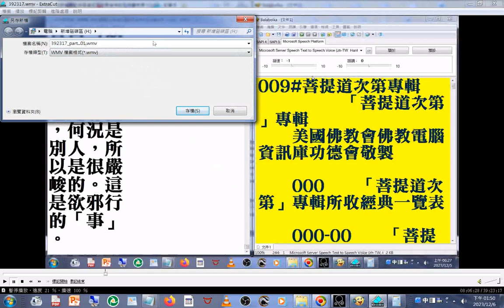摘錄自 009#菩提道次第專輯 美國佛教會電腦資訊庫功德會佛學辭典集成佛學十大專集 速讀訓練參考資源 20231206